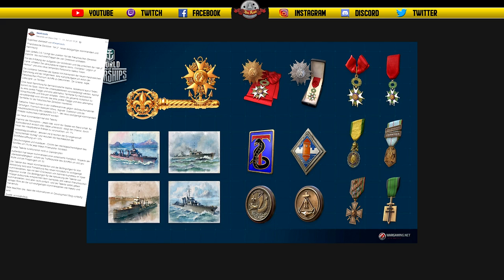Alles zu Phillippe A. und wie man Ihn bekommt! - deutsch - World of Warships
Wie bekommt man Phillippe Auboyneau und was nützt er?

Hier kurz erklärt!

🎧Teamspeak:
SeaKrauts.teamspeak.de
PW:Bismarck